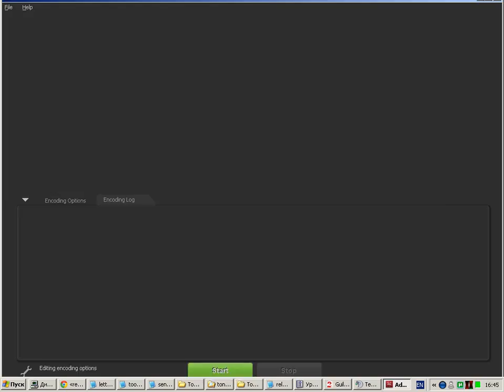[Guild Wars 2] Time Keepers [SFR] wvw event 20150405